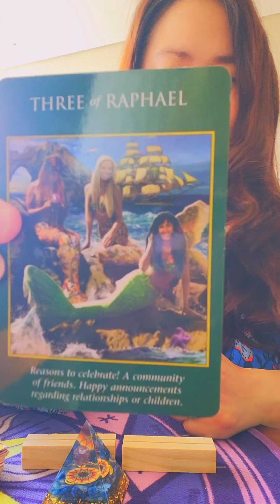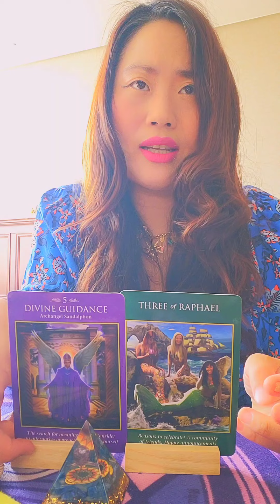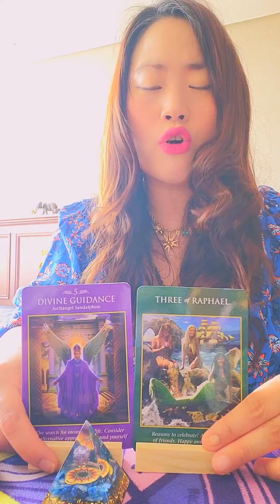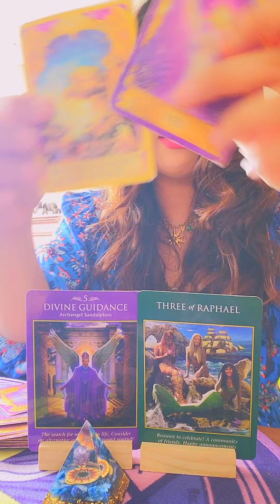Gemini ♊️ Time to Celebrate 🍾 ✨️ but ..!! ♥️💕💯🌻 April 2022 Weekly Tarot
❤ The Sun comes again
  Let the Love and Miracles  in ❤

Let  the rest of April full of
Happiness, abundance...and Peace.

your support 🙂❤❤❤